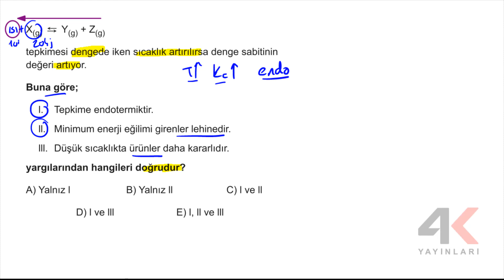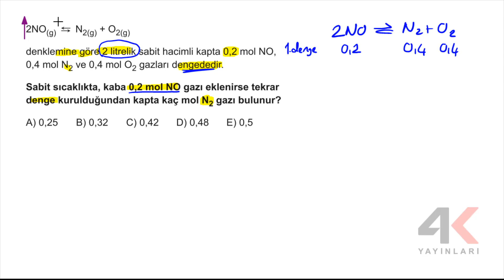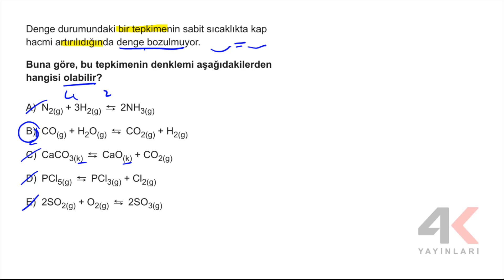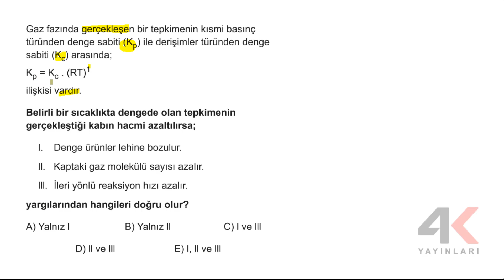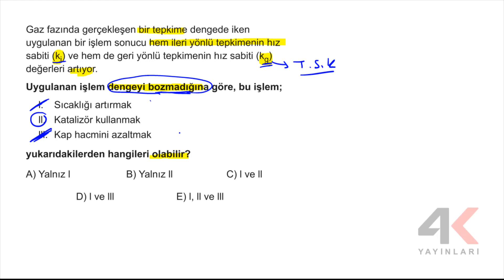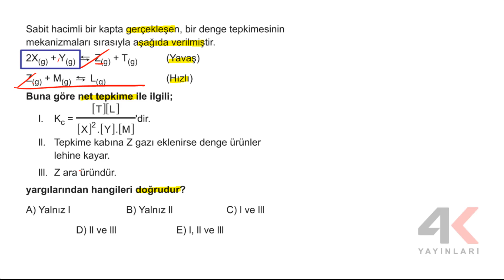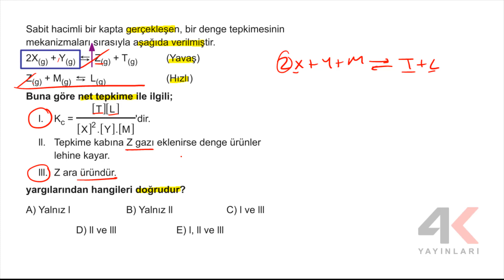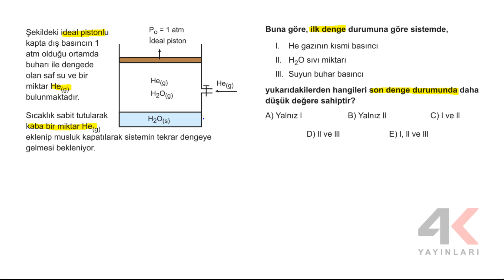AYT KİMYA SORU BANKASI Bölüm 05 Test 04 Soru Çözümleri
🎞 Soru Listesi
▶ 00:00:00 Bölüm
▶ 00:00:00 Soru 1
▶ 00:01:09 Soru 2
▶ 00:02:44 Soru 3
▶ 00:07:24 Soru 4
▶ 00:10:44 Soru 5
▶ 00:11:18 Soru 6
▶ 00:12:08 Soru 7
▶ 00:14:07 Soru 8
▶ 00:15:46 Soru 9
▶ 00:16:57 Soru 10
▶ 00:18:11 Soru 11
▶ 00:19:54 Soru 12